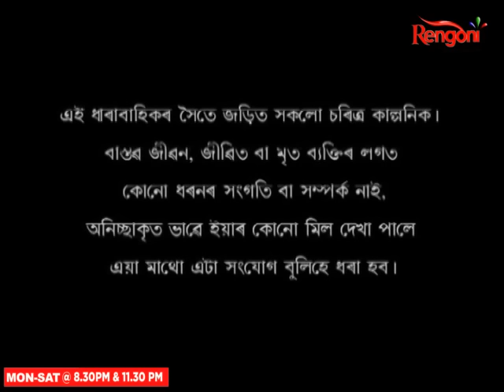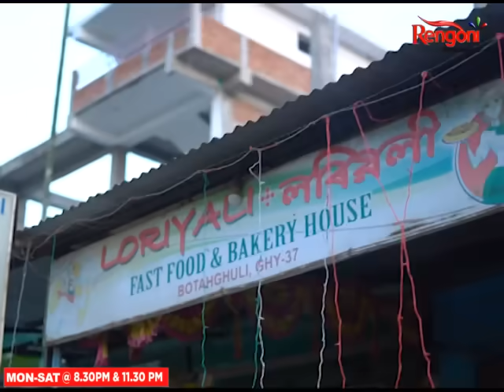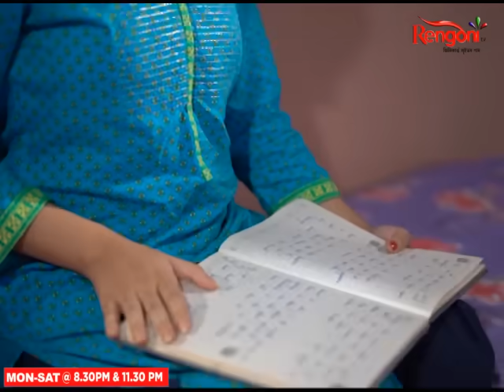Hridoyor Gaan || EP - 04 || 03-11-2022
Music is the core of the serial Hridoyor Gaan and Arunabh is the main character,who thinks music is everything in his life. Over a period of time Arunabh is able to learn a lot about his past.The story based on his ambitions and the Struggles he have  to face to achieve his destination .Will he overcome the Barriers?